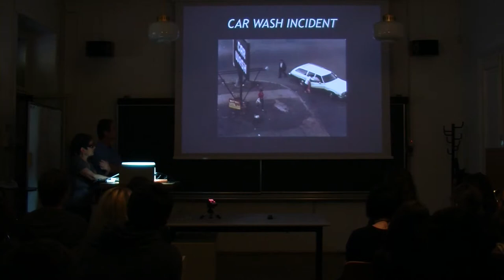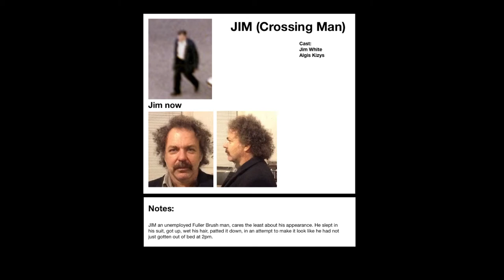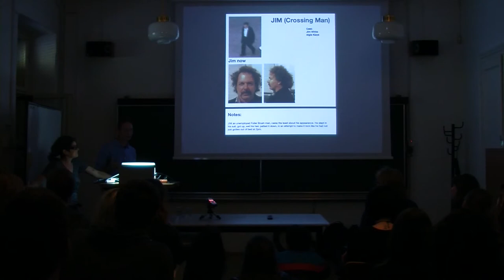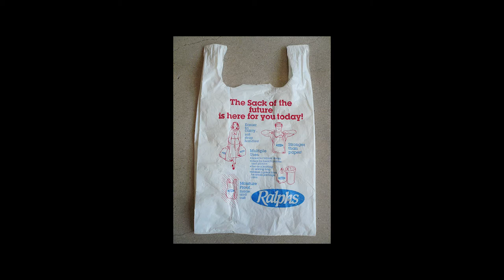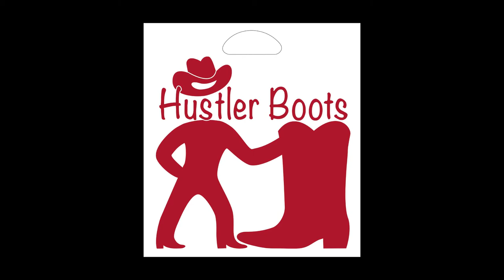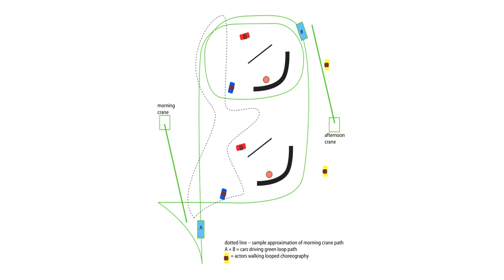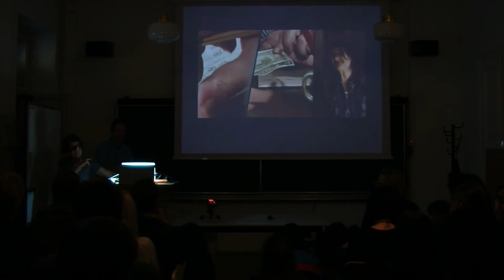Eve Sussman and Simon Lee: Car Wash Incident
Artist talk by Eve Sussman and Simon Lee at at the Academy of Fine Arts and Design of the University of Ljubljana.
Ljubljana, 5 May 2016

Realised in the framework of the exhibition "Car Wash Incident" by Jack and Leigh Ruby.